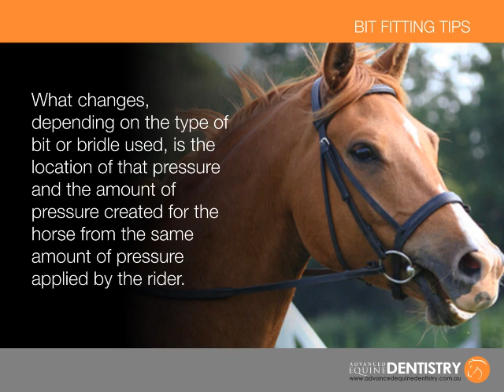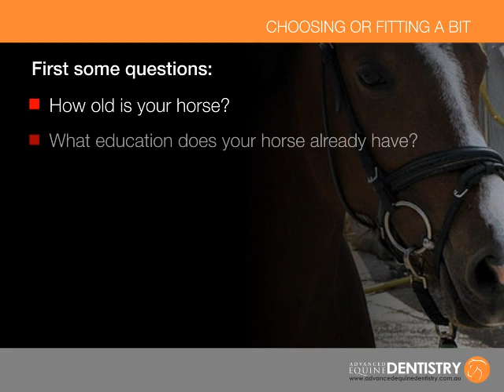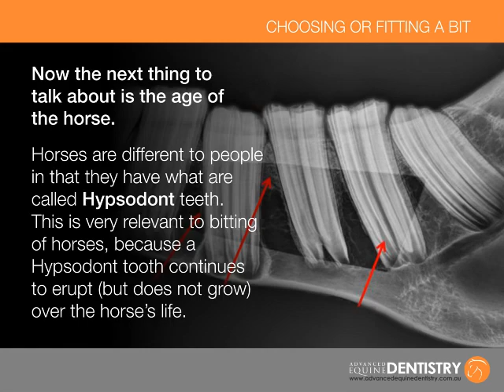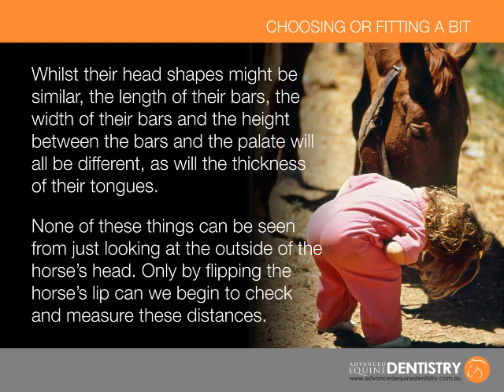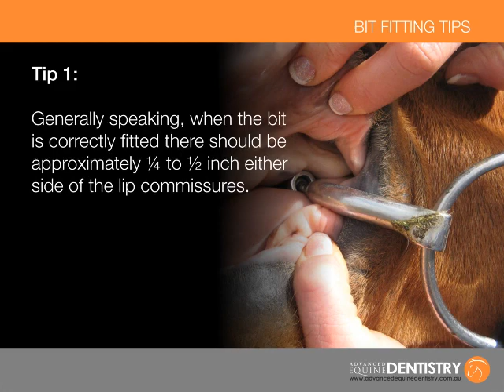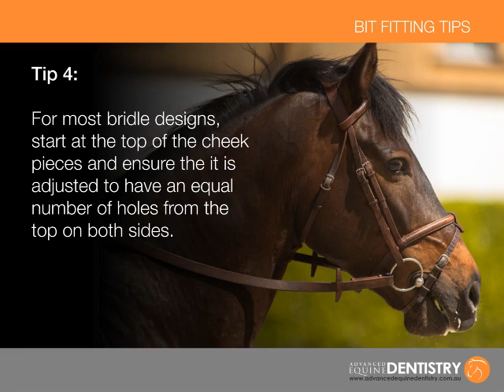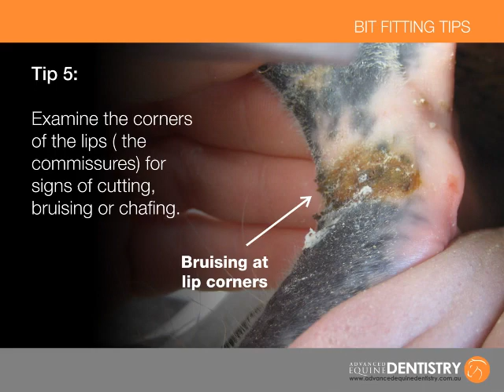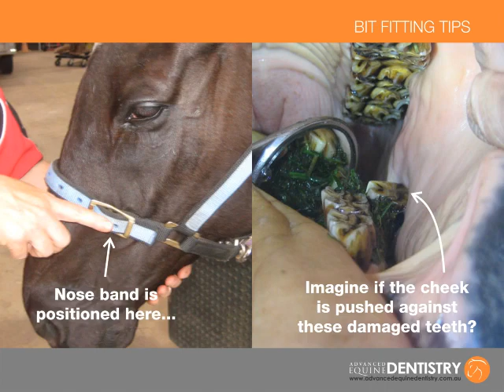Bits and Bitting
One tip: flip the lip! This video presents helpful advice for bit selection and making sure your horse is bitted properly.